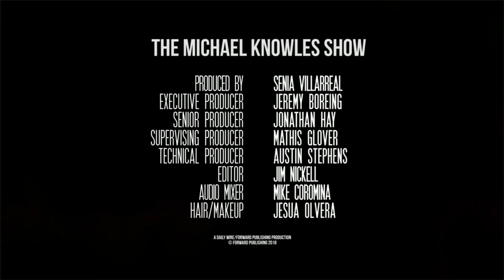The Greatest Jobs-Producer God Ever Created | The Michael Knowles Show Ep. 195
As socialist empty-heads insist that the economy isn’t working, a record-high number of Americans are working as the economy soars. We will analyze the greatest jobs-producer God ever created, and the threats it faces. Then, Jim Acosta complains some more, Owen Benjamin stops by, and Pope Francis changes Church teaching on capital punishment. We will analyze the many defense and benefits of killing criminals.